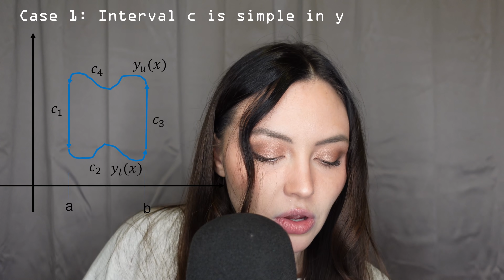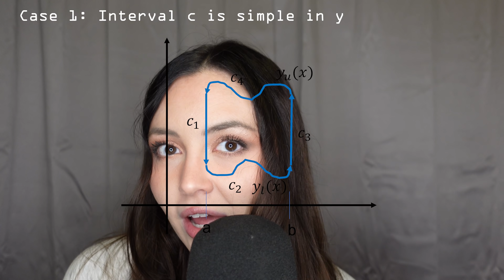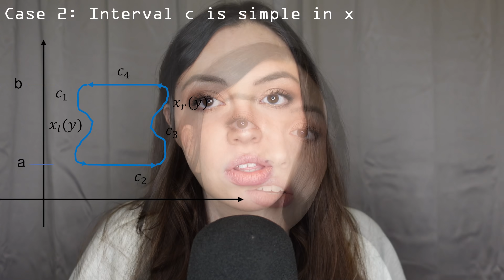PROOF to Fall Asleep ~ ASMR ~ Green's Theorem and Proof (whispers, layered sounds)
Hello loves! Today we are talking about Green’s Theorem and Proof a bit! Totally ok to tune out and fall asleep! I added some layered sounds with typing, a sponge, and like a sticky sound too. Enjoy! Much love ❤️

Much love ❤️❤️❤️❤️